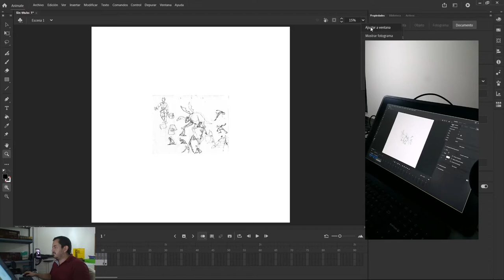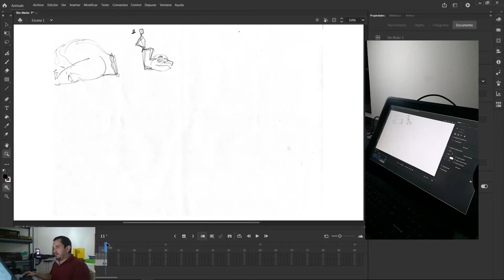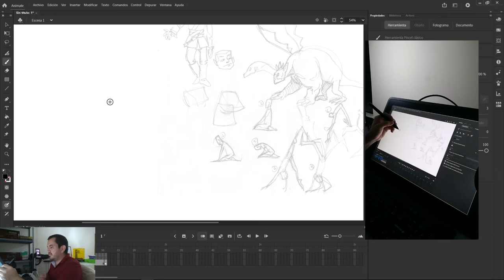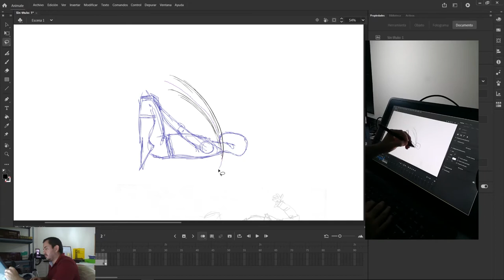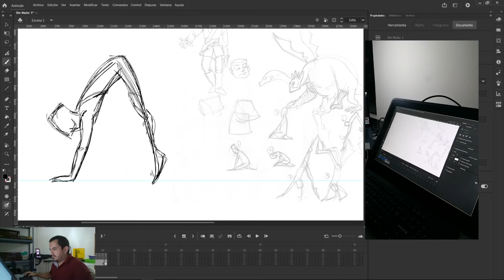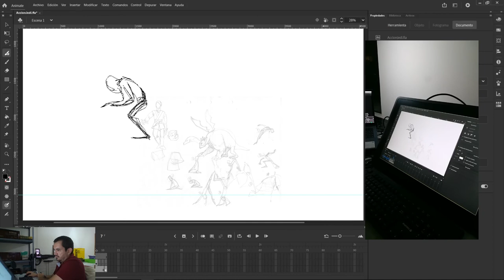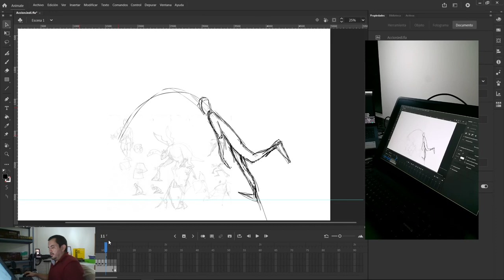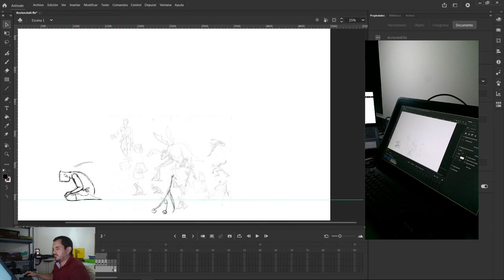LIVE - Martes 220712 - Versión editada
Un ejercicio rápido de animación aplicando y articulando principios básicos de animación con el método del dibujo animado.